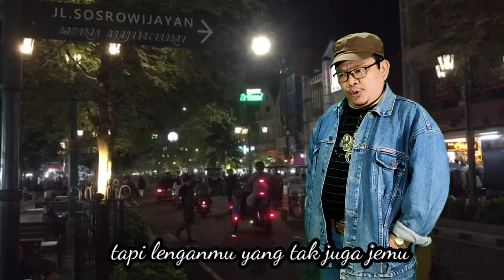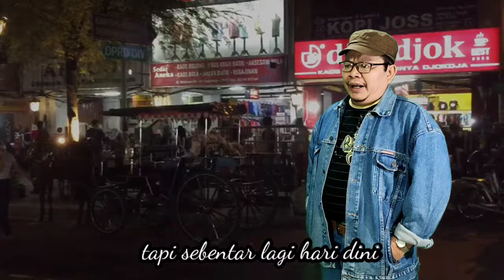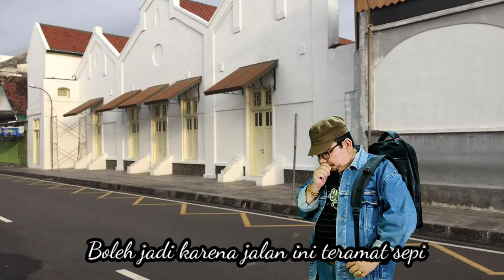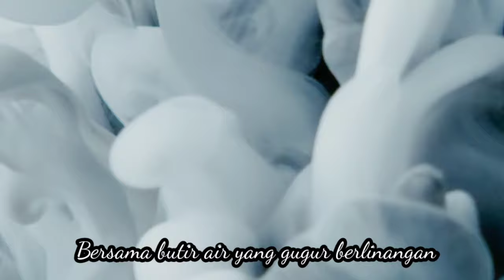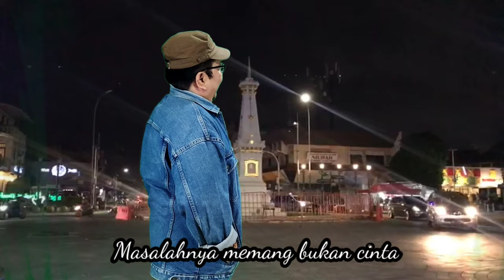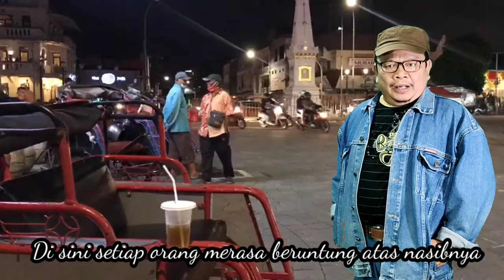KUPELUK KAMU DI MALIOBORO | Puisi Sitok Srengenge | Indonesia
Pertemuan singkat dengan seorang gadis yang sangat mengesankan di Malioboro.